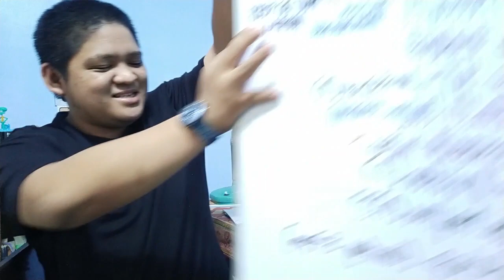A Day in the Life of an Engineering Student: Online Class Edition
Hi! This is yah boi LN2K and I am a third year student of Bicol University taking up Bachelor of Science in Civil Engineering.  On this video I will show you how my day goes as a student given our online class set up.

meta data: online class, engineering, civil engineer, a day in a life, a day in a life of an engineering student, civil engineering, online class, mining engineering, chemical engineering, mechanical engineering, geodetic engineering, engineers day, Bicol University